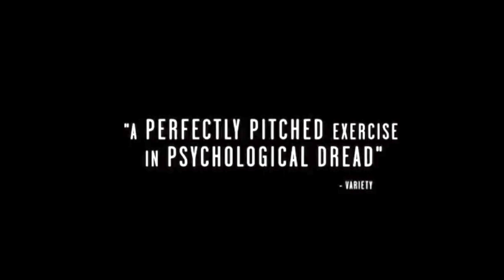Peliculas🎬🍿 QUE JUGARAN CON TU MENTE👀